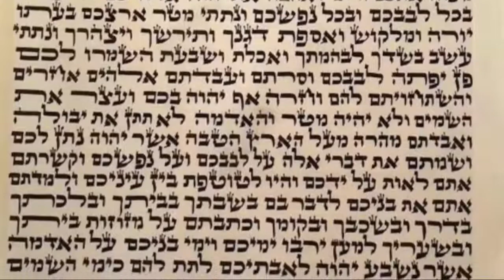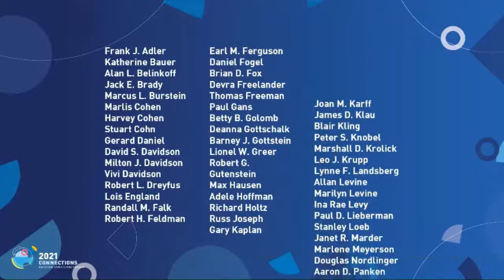WUPJ CONNECTIONS : Kabbalat Shabbat Service (North and South America)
Join us for Shabbat evening services with local hosts from around the region.

If you prefer please join us in Zoom (registration is required)